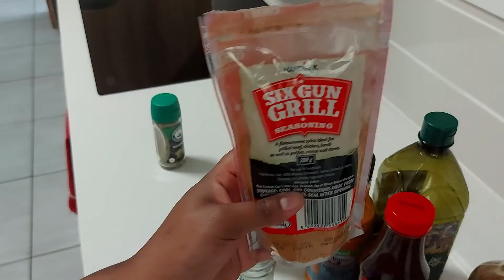HOW TO MARINADE BRAAI MEAT, PERFECTLY + MINI VLOG | PREP FOR A BRAAI - PART 1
List of ingredients used.
- Type of meat - Tbone steak

For marination :
Wet ingredients
Lemon juice
Maggi Lazenby Worcestershire Sauce
Steakhouse marinate sauce
Hot sauce

Dry ingredients
Salt
Black Pepper
Garlic salt
Chopped garlic
x2 Seasoning spices (Six Gun + Spur's BBQ Spice)

* Mix all ingredients together, pour into a bowl with the steak, turn over until all the meat is coated then leave in the fridge for +2 hours before cooking.
* Eyeball the portion you use of each ingredient based on how many pieces you are preparing, and any brand of the above-mentioned ingredients should do.